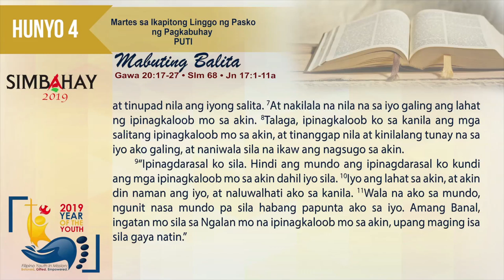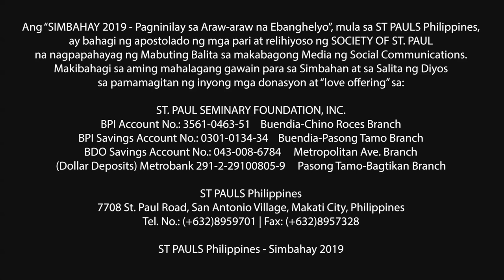Simbahay | Martes sa Ikapitong Linggo ng Pasko ng Pagkabuhay | Hunyo 4, 2019